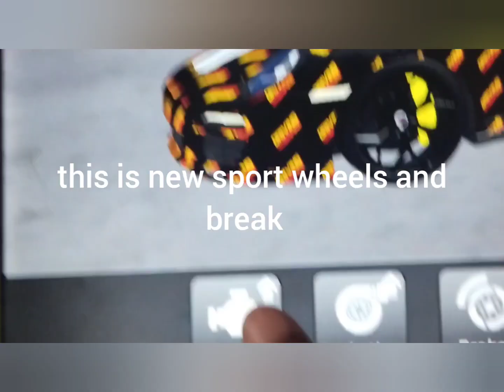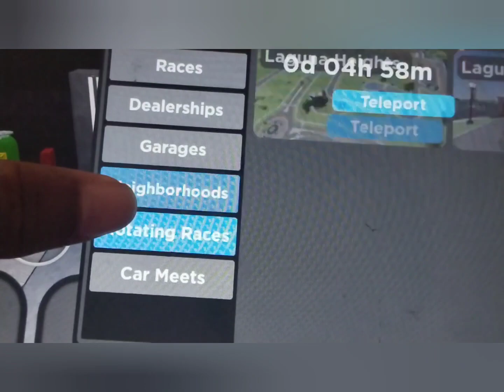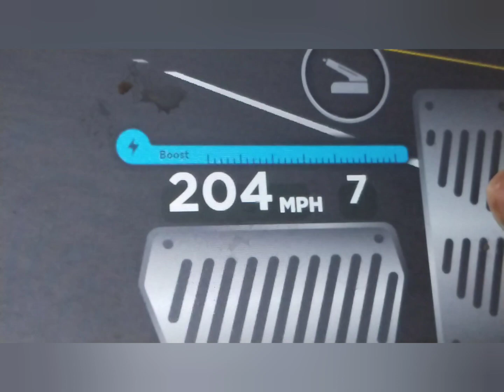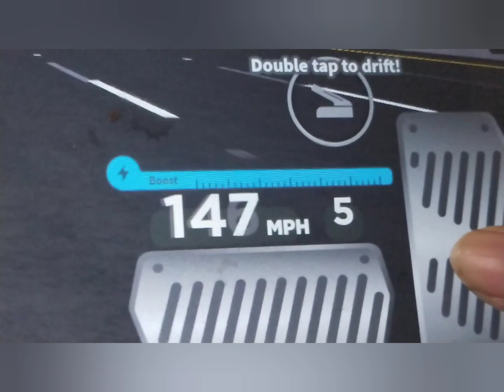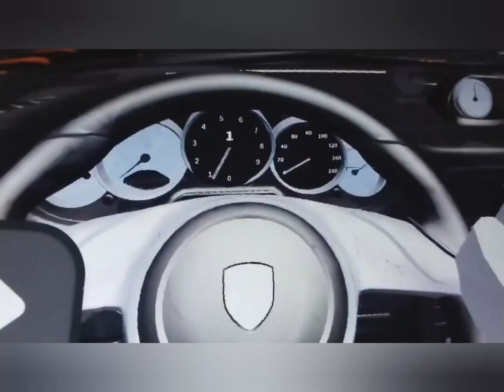Today i am upgrading my new proche in roblox